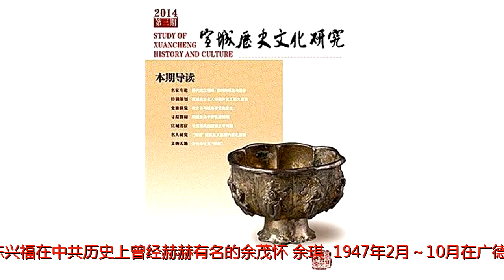当过八个月广德县长的余琪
原标题：当过八个月广德县长的余琪231《宣城历史文化研究》微信版第231期当过八个月广德县长的余琪陈兴福在中共历史上曾经赫赫有名的余茂怀（余琪），1947年2月～10月在广德县曾当过八个月国民党政府的县长。余茂怀（1902—1956），字余琪、余飞，曾用名余先一、余茂德，黟县城西名贤里商贾人家，随父客居安庆，挂“余茂记木垦行”金字招牌。原配夫人金海彬。余茂怀幼时只念过几年私塾，天赋好又勤自学，口才好，通晓诸子百家，喜欢弄舞枪棍，从艺人程大猷练武防身，曾因胆大，用弹弓射中出庙会的关老爷的胡子。13岁就闯荡江湖，相继做轮船公司学徒、英商电车公司电工、商务印书馆印刷工等，18岁加入以黄炎培为首的由实业界和教育界人士创办的“中华职业教育学校”。1921年8月，余茂怀追随根据中共一大决议成立的“中国劳动组合书记部”张国焘、邓中夏等，被任命为中央上海执行部工运干事。1922年，余茂怀加入中国共产党，很快成为上海工运的中坚分子，继又成为中国工运的领袖人物。1925年，担任上海市总工会组织部长兼中共江浙区委书记，参加组织和领导“五卅”运动，被选派到莫斯科东方劳动大学学习。1926年，任国民革命军总司令部别动队中校大队长。1927年5月，任中共汉阳兵工厂特别支部书记，不久被选派到莫斯科中山大学学习，认识了同时被派去学习的同学陈道希女士。由于志同道合，这对一见钟情的有情人不久结为伉俪。陈道希即老共产党员陈修良，1931年曾任中华全国海员总工会秘书，1945年曾任中共南京市委书记，解放后任上海市社会科学院顾问。1927年12月，余茂怀和刘伯庄、夏明翰、符向一被党中央指定为中共湖北省委常委，余茂怀并兼任中共江岸区委书记。1928年6月，余茂怀以正式代表身份出席在莫斯科召开的中共第六次全国代表大会，并被推为大会主席团成员之一，会上当选为六届中央委员会委员，会后留在苏联和邓中夏、王若飞、黄平、蔡和森一同担任中共驻共产国际代表（瞿秋白、张国焘分任团长、副团长），同时和邓中夏担任驻职工国际代表。1930年8月，以李立三为首的党中央召开政治局扩大会议，决议成立“中共中央行动委员会”（“总行委”），余茂怀等21人成为“总行委”委员。1931年1月，余茂怀等14名中央委员出席上海召开的中共六届四中全会，选为中华苏维埃区域中央局委员，同年秋任中华全国总工会代理委员长。继许多中共领袖人物被捕牺牲后，顾顺章、向忠发被捕叛变，余茂怀受命秘密离开上海，潜回安庆。1932年9月，因叛徒告密在安庆被捕，遂后叛变投靠国民党。1933年由张冲介绍加入国民党，1934年任南京新生活运动促进会组长、书记，1937年任国民党军委会别动队少将司令，1938—1939年相继任国民党第九战区少将纵队长、中央社会部科长、三青团渝支团组长、书记、重庆总动员会经济检察队长、第八专员，1940年任国民党中央工商运动委员会常委、中央组织部设计委员。1947年2月，余琪任广德县县长。7月，余琪按蒋介石“江防创骑”电令，布置各乡镇每夜戒严。9月，国民党以宣郎广三县地方武装为基础，组成宣郎广边区联防指挥部。10月14日，国民党广德县“党政军警联合稽查处”成立，10月18日，国民党广德县动员戡乱委员会成立，10月，首都卫戍团和六十三师所部共3个营进驻广德,配合联防指挥部“清剿”共产党及其武装。同年10月，余琪因腿部摔伤而离任。据唐国平《赤胆忠魂》P322～323载：县长余琪带领县大队到桐汭了解被郎广分工委直属武装连打垮的乡公所情况时，在两条同心河交汇的肖家滩上拱桥时，遭到许梦麟所带广南武工队和张明所带警卫班十多人伏击，从轿子里跳下来没有站稳，跌倒崴伤了右边脚脖子，吓得魂飞魄散，由身材高大的卫兵背着经朱冲逃到县城养伤，两个多月伤愈后就离开广德。接替者是王绍沂。1948年，余琪由吴开先介绍在上海申新九厂夜校任校长，建国后在上海中兴制胶厂工作。1955年因历史问题被捕，1956年因患高血压病故于上海监狱。1984年，上海市公安局对他的《复查结论》称：经复查，余琪解放前为人民做过一些工作，他的历史问题，解放后基本作了交代。据此，1955年7月11日将余琪逮捕不当，现予纠正。（作者系广德县林业局高级工程师、宣城市历史文化研究会理事）